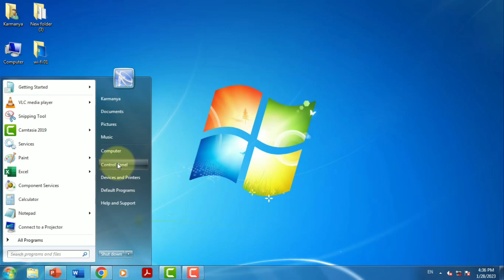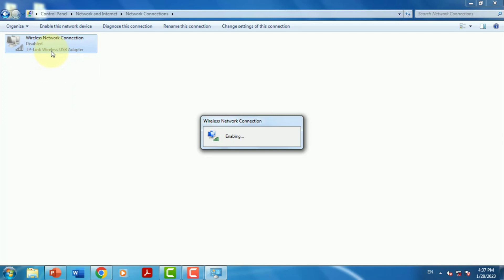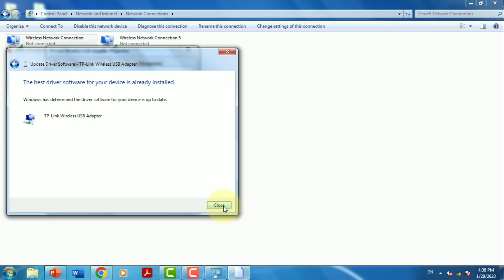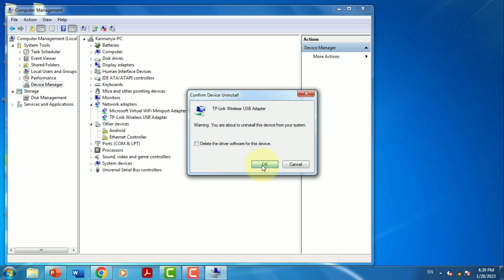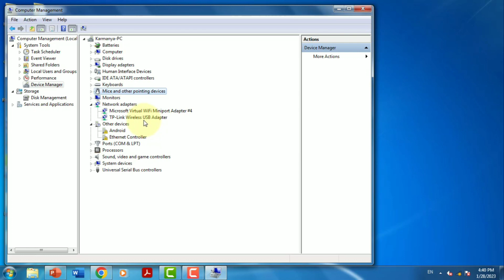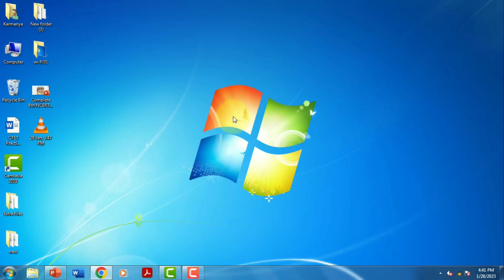"Not connected" in windows 7, 10 | wifi problem Windows 7 | wifi not showing in laptop| Tips&tricks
windows 7 wifi problem,
laptop me wifi kaise connect kare,
laptop me wifi kaise connect kare connection problem,